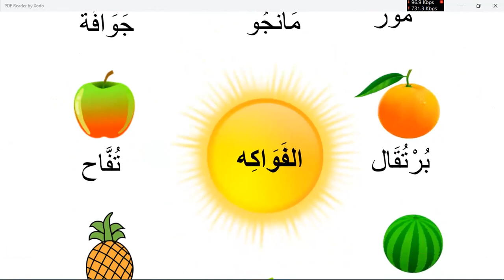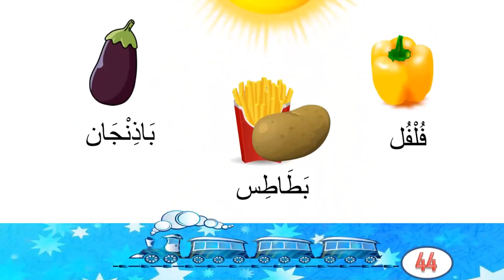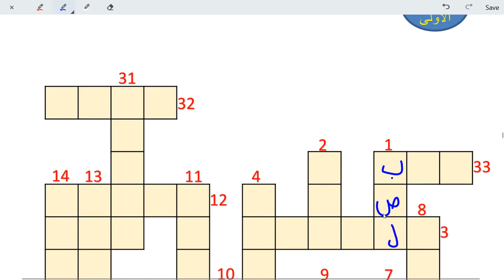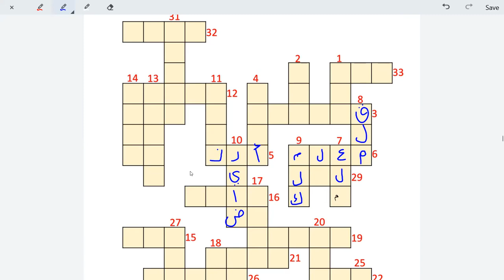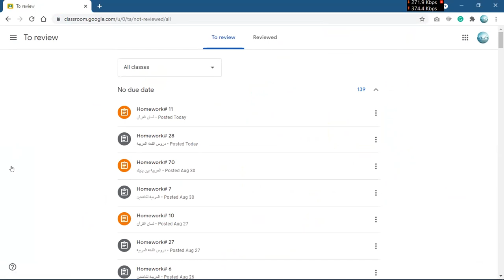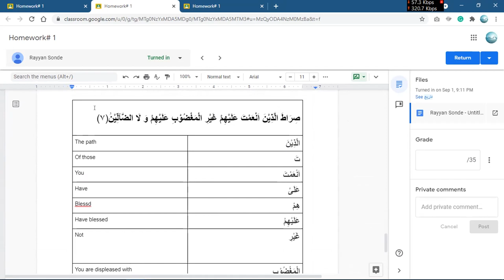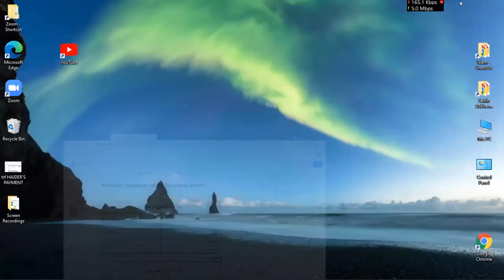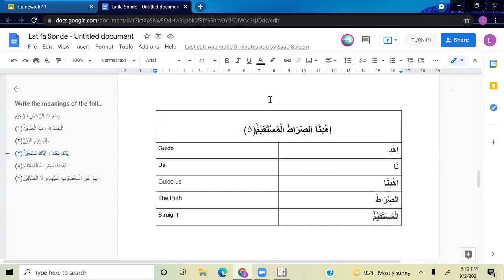Learn Arabic for Kids